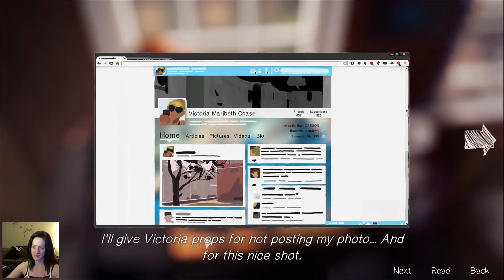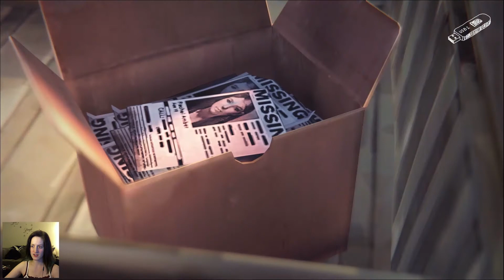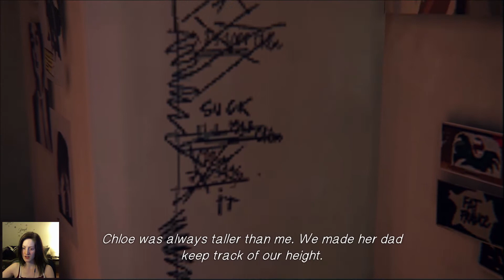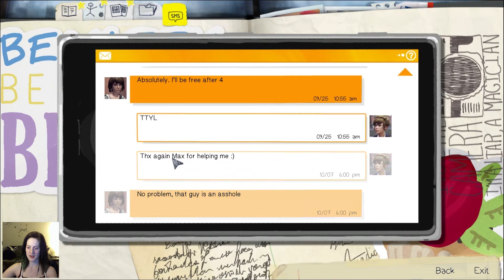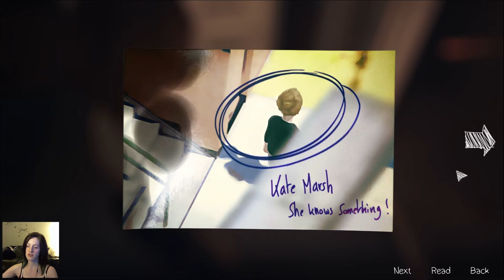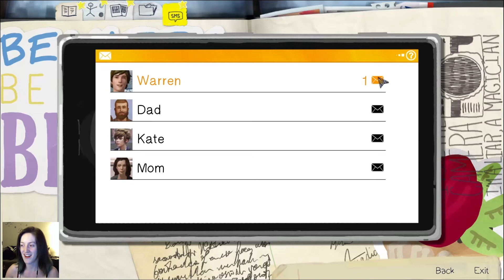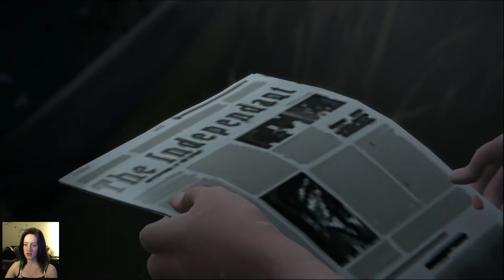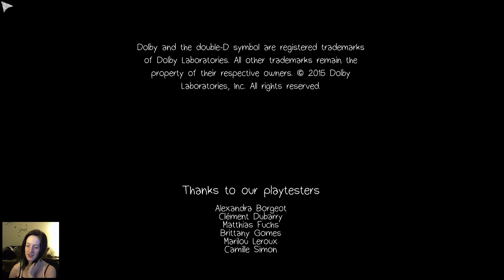Axis plays Life is Strange - Episode 1 - Part 2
Wow--these episodes are MUCH longer than I initially wanted them to be! Both around an hour and twenty minutes...hopefully you guys don't mind! And if you don't, there are always shorter videos to watch on this channel :D.

I was SO pleased to see that all of my choices were the right choices, or super close to being XD. I really can't wait for the next episode! I heard it was coming out in March 2015, so I'll have to check soon for it :). I'll be sure to record and post it once I've played through it!